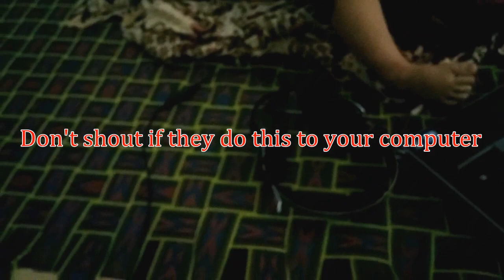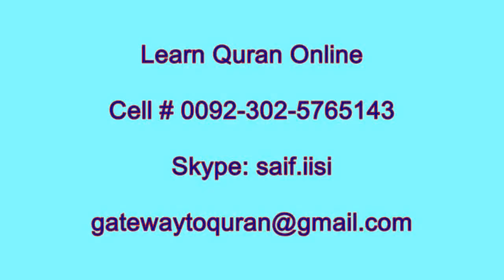How to teach Arabic letters to your small children (My cute nephew with me)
Learn Quran with Tajwid series - Video Quran Lessons for beginners to learn with proper Tajwid. Instructions given in english language. After reciting every word the teacher will make a pause so that the student can read after him.